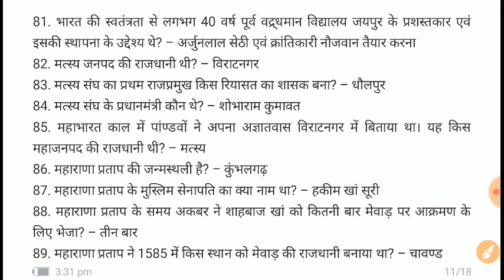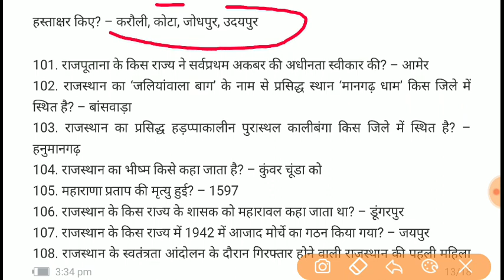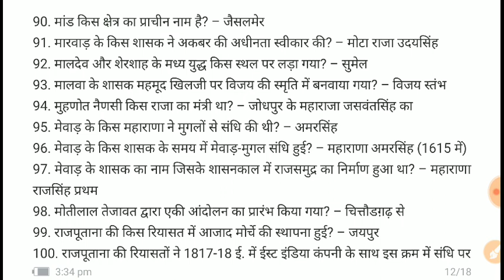राजस्थान का इतिहास से संबंधित 150 प्रश्न उत्तर PART - 2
Nirwan Emitra